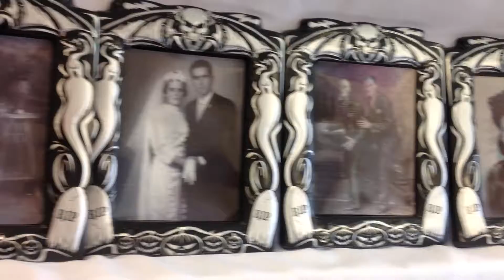Holographic scary picture (11606) 20x25 cm various designs